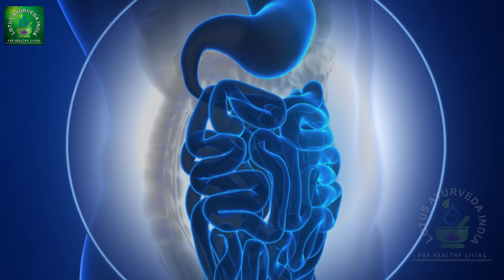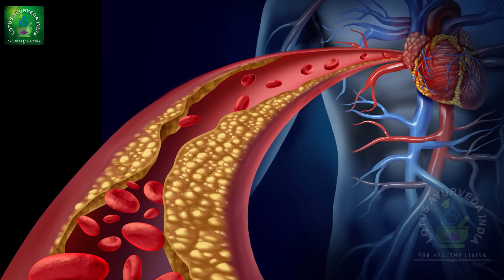चना अगर आपने इस तरीके से नहीं खाया है तो देखे ये वीडियो || Lotus Ayurveda India